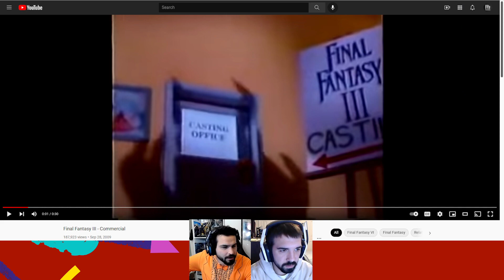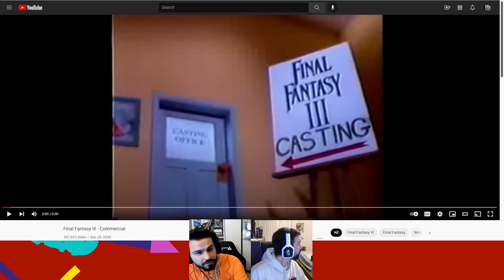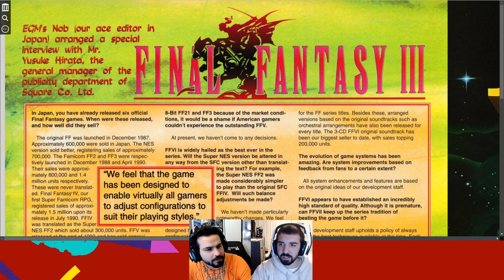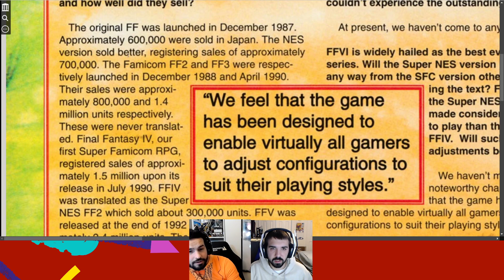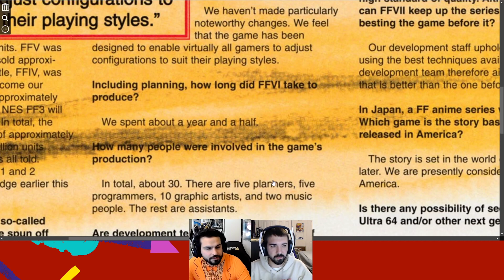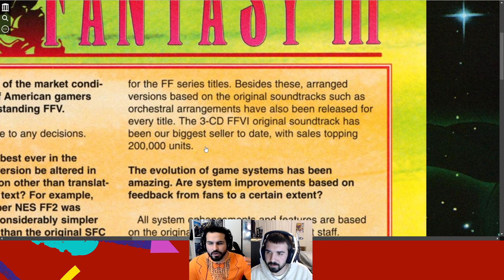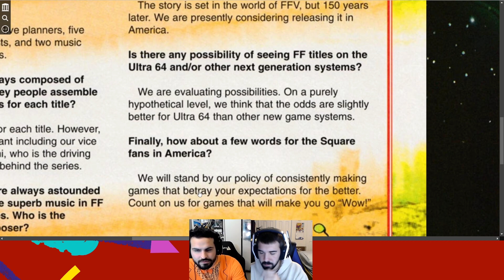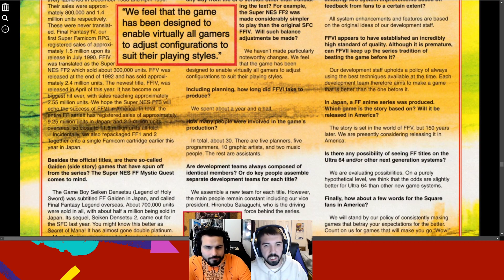A look back at Final Fantasy III (FFVI) 1994 SNES | Magazine Interview & Commercial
2 years after the release of the previous entry, the sixth installment in the series for Japan would launch April 2, 1994 but would be titled Final Fantasy III in North America releasing September 30th, 1994.
Let's travel back to the 90s!